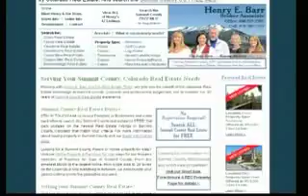Henry Barr 5 18 12